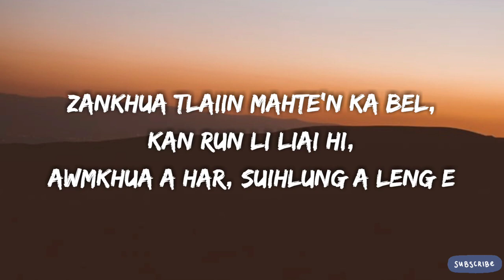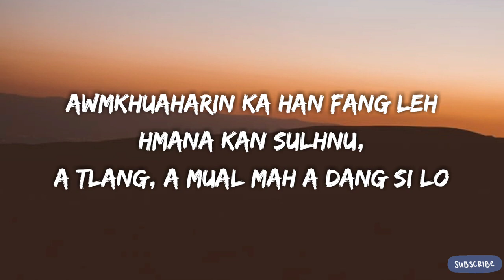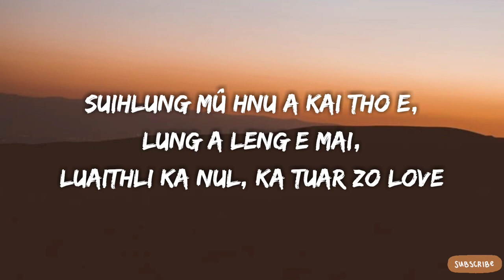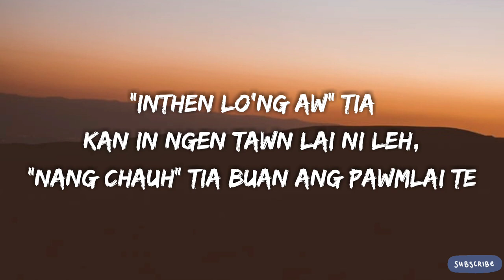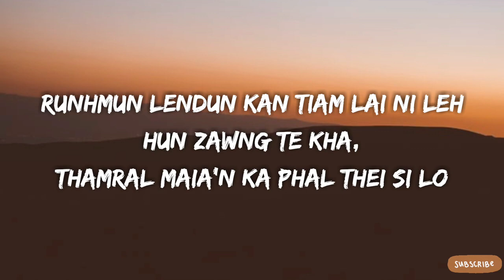Greycy Chawngthu Ka Dî Ka Parmawite Lyrics Video